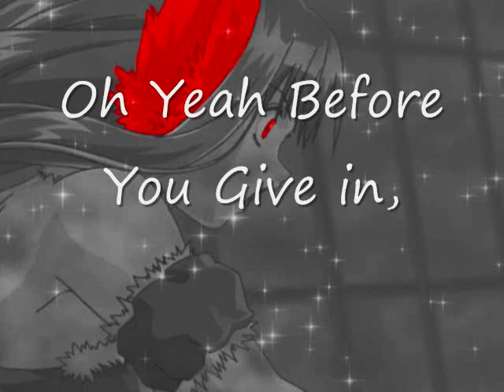Mew Ambulance Angel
I would liek to start this off by saying:
I OWN NO CONTENT OF THIS VIDEO IT ALL BELONGS TO ITS RIGHTFUL RESPECTFUL OWNERS AND OR WMG! IT DOES NOT BELONG TO ME

This is my newest Mew, Mew Ambulance Angel. Her Name is Anbaransu Mitsukai. SHe is 25 years old. She used to be a happy regular person, she was a paramedic/Surgeon at a hospital and she made alot of good money, until somethign led her onto a breakdown. she found out her husband has a picture of one of his "Hot Friedns" On his phone and he was cheating on her with that slut. (Pardon my french), so she pretty much went insane on ehr patients, she figured they were close to death anyways. When her EX husband came in to get blood work, when she came across him she amputated... way more than she needed to. After that she saw what she did and she figured she needed to split before she was caught, Little did she know that somethign was about to happen, soemthign that would change her life. SHe Ran into some blond guy in the lobby, told him to watch it, and saw a bright light, she thought she died, but she woke up on the floor in her house, but somethign was wierd. SHE HAD RED ANTEATER EARS! that blond kid that she came to know as Ryou gave her the DNA of a red anteater and turned her into MEw Ambulance angel. she may have killed her husband, but she is still out for revenge on his new Wife.

The End ♥